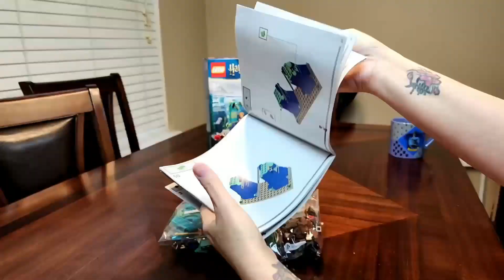LEGO Harry Potter 76420 | Triwizard Tournament: The Black Lake | Time Lapse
Another awesome Lego build added to my collection. This one is so spot on with the movies and I love mini figs in this build.